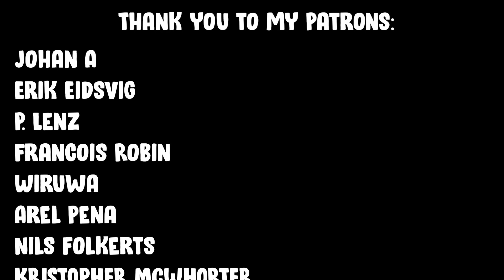I Gave My Ph.D. Thesis Proposal/Oral Exam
The last exam a physics graduate student at NMSU has to take before officially beginning their dissertation is the Oral Exam where they present their research topic. The time came for me to give mine, and here's how it went.